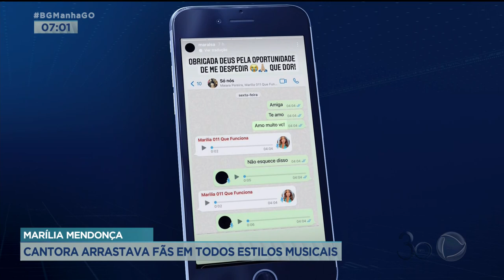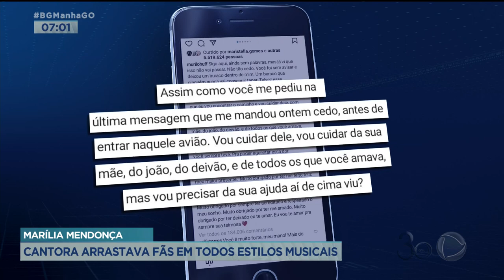MARÍLIA MENDONÇA: CANTORA ARRASTAVA FÃS EM TODOS ESTILOS MUSICAIS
IRIS REZENDE, ASSIM COMO MARILIA MENDONÇA, ERA DE CRISTIANOPOLIS. E A MORTE DA CANTORA MARÍLIA MENDONÇA ABALOU O MUNDO DA MÚSICA. ELA ULTRAPASSOU A BARREIRA DO SERTANEJO E FAZIA PARCERIA COM ARTISTAS DO FUNK, DO POP E DA MÚSICA BAIANA. E É ESSA BASE DE FÃS TÃO AMPLA QUE ENCHEU A INTERNET DE HOMENAGENS À CANTORA.